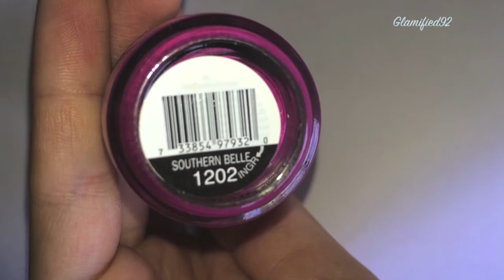Easy LADY BUG Nails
Also comment with feedback and suggestions :)

✿Link to this specific blogpost: Will post on this nail design soon!